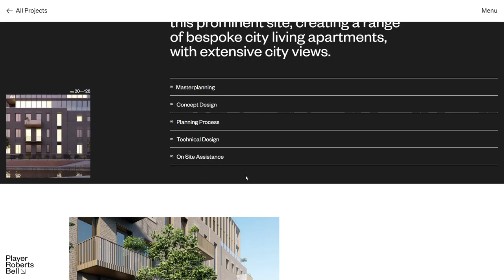PRB Architects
PRB Architects By Isaac Powell From United Kingdom
The website of PRB Architects, one of the UK's most exciting new firms focusing on sustainable and heritage construction.